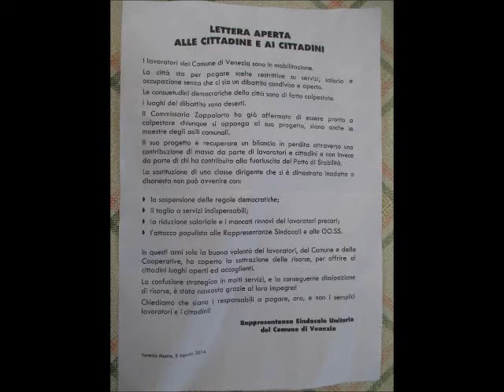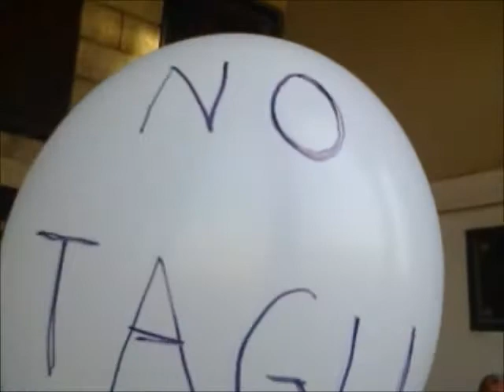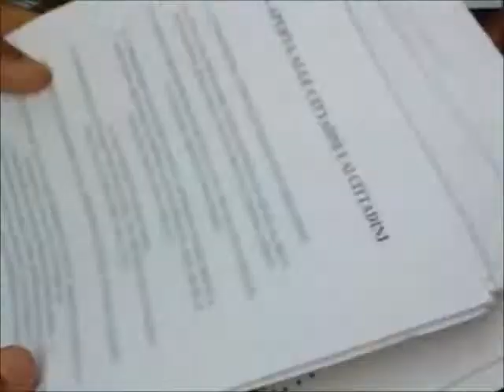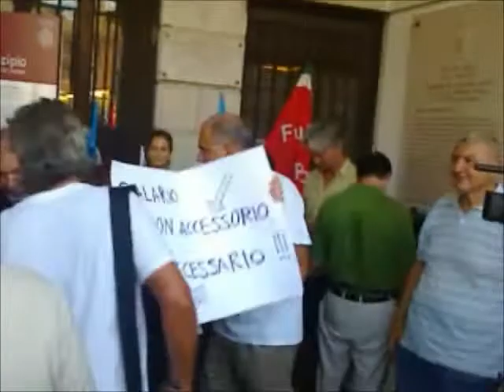Lavoratori Comunali di Venezia si mobilitano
Numerosi lavoratori del Comune di Venezia assieme alle rappresentanze sindacali e ai loro rappresentanti in seno alla RSU sono scesi in stato di mobilitazione a Ca' Farsetti per protestare contro le scelte restrittive su salari, servizi e occupazione operati dal Commissario Prefettizio con la responsabilità del Direttore Generale: si tenta di recuperare il bilancio in perdita, a causa di scelte agite precedentemente da altri per le ben note vicende che hanno coinvolto l'Amministrazione Comunale di Venezia, proprio danneggiando non solo i lavoratori, che ormai da più di 5 anni non vedono il rinnovo del proprio contratto, con pesanti riduzioni salariali, ma con tagli a servizi considerati indispensabili come quelli degli asili, delle scuole materne e del sociale. E' stato messo in rilievo come vi sia una vera e propria sospensione della democrazia in queste scelte non condivise e programmate con i sindacati e tutti i lavoratori che non hanno alcuna colpa per quanto accaduto a causa di altri: si chiedono le dimissioni del Direttore generale e che siano i veri responsabili a pagare per questa situazione di disavanzo pubblico. C'è da tener presente che vivere a Venezia costa molto più che in altre città Italiane, anche per le semplici spese alimentari quotidiane.
Oltre allo sciopero, son state individuate anche alcune azioni di protesta in date ritenute sensibili per la città che saranno intraprese per far conoscere alla cittadinanza e al Mondo questo stato di cose che è stato ultimamente alquanto misconosciuto e mistificato attraverso una non corresponsione ai fatti reali causata da dichiarazioni rilasciate ai media e considerate inopportune e troppo di parte.